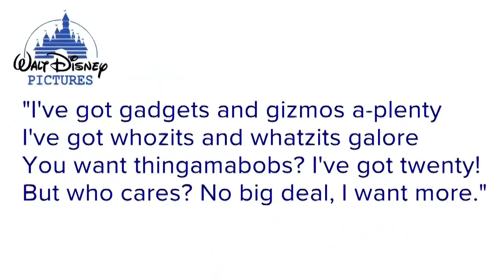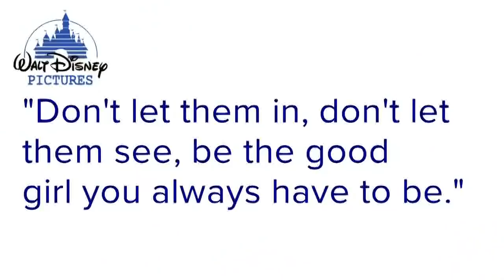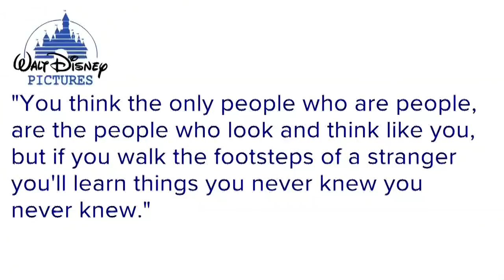Take the Disney Quiz we gave Lady Vol softball players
As it turns out, a lot of the team are big Disney fans. So we decided to have a little fun and give a few players a quiz on those classic Disney songs.